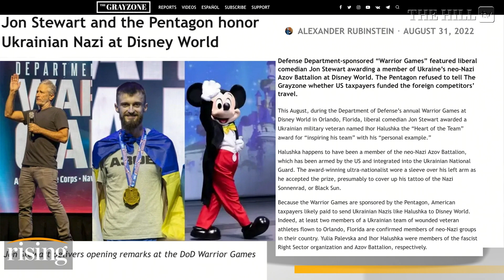Jon Stewart, DOD Honor AZOV BATTALION NAZI At Disney World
The Department of Defense sponsored 'Warrior Games' features comedian Jon Stewart awarding a member of Ukraine's Neo-Nazi Azov Battalion at Disney World.